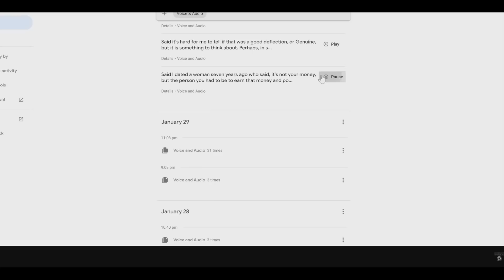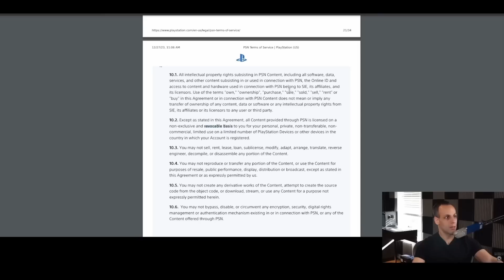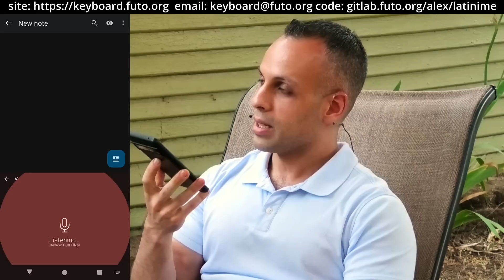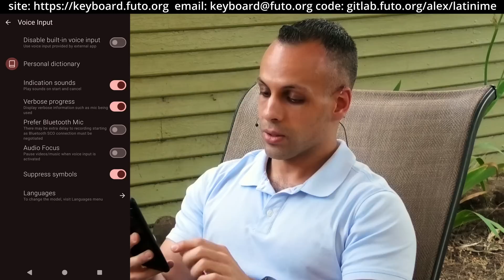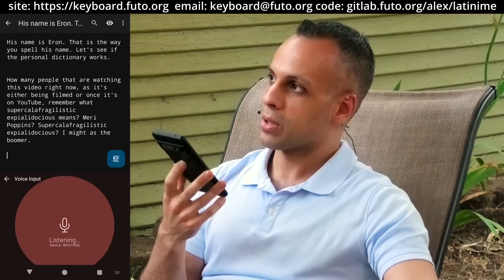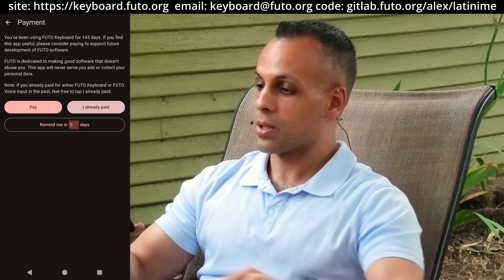Solving Google's Keyboard Privacy Issue: Introducing Offline voice to text & keyboard from FUTO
👉 Recording equipment used upstairs:
🔵 HDMI capture
🔵 Black AT4050 Microphone
🔵 Audio interface
🔵 Bad mic stand for AT4050 mic
🔵 Chair

👉 Recording equipment used downstairs:
🔵 HDMI capture
🔵 Blue Blueberry Microphone
🔵 Audio interface
🔵 Good Mic stand for blue mic

👉 Equipment used when traveling:
🔵 HDMI capture
🔵 Headset DPA microphone
🔵 DPA microphone wireless setup
🔵 Lighting with AT4050 microphone
🔵 Lighting with Blue microphone

› Bitcoin: 1EaEv8DBeFfg6fE6BimEmvEFbYLkhpcvhj
› Bitcoin Cash: qzwtptwa8h0wjjawr5fsm0ku8kf40amgqgm6lx4jxh
› Dash: XwQpZuvMvU44JT7C7Uh6xHvkSadzJw9fMN
› Dogecoin: DKetsoCvwa2hF29ssgUA4Wz4hxT4kj3KLU
› Ethereum: 0x6f6870feb48f08388ee345cf0261e2f03d2fa310
› Ethereum classic: 0x671bfd61ba87edf6365c97cea33d66ba73645510
› Litecoin: LWnbTTAjojZQt68ihFJFgQq3cYHUsTcyd7
› Verge: DFumZ5sMhi3JktLQpsTVtV9xUt3zKDrcZV
› Zcash: t1Ko3FkphQYoQroQc8k2DVk4WKMAbmNR8PH
› Zcoin: a8QdvArHmdRYe1MjiqtP6jDNe6Z4JgnRKZ